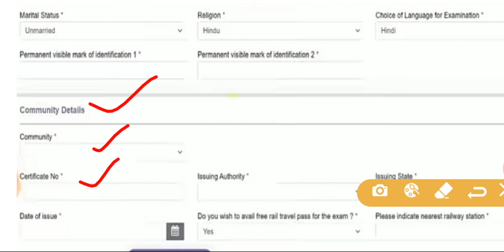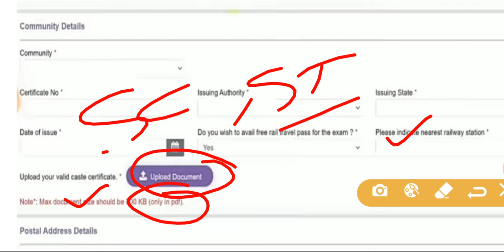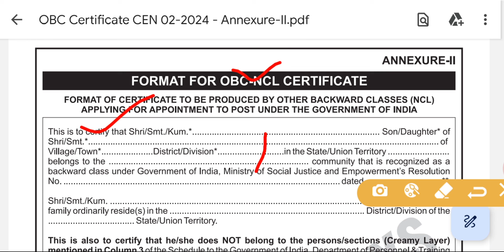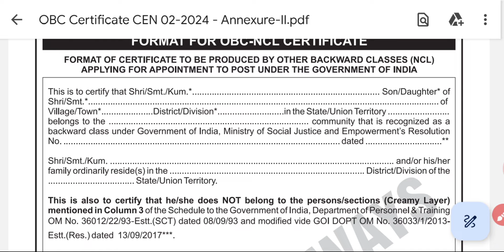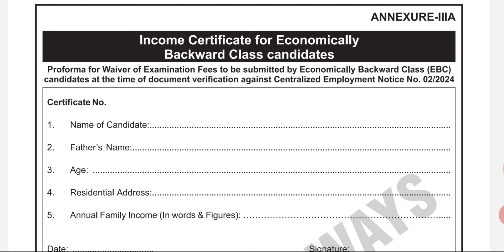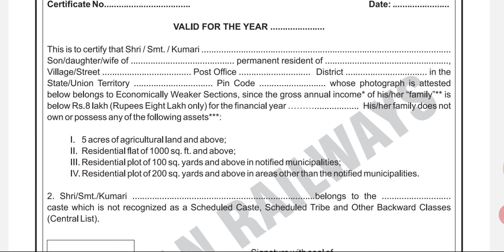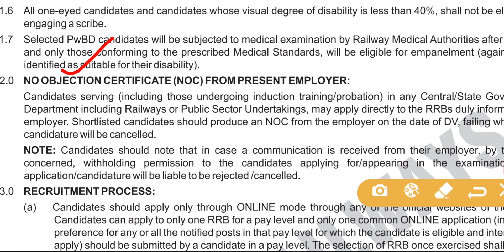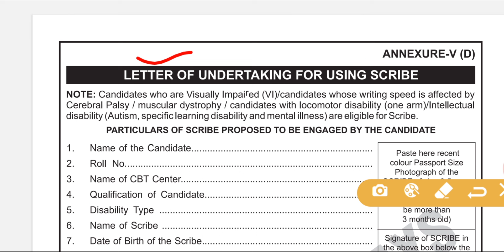RRB TECHNICIAN VACANCY 2024 | FORM भरने से पहले ये 5 DOCUMENT अभी बनवा लो | ALP जैसी गलती मत करना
RRB TECHNICIAN FORM APPLY में OBC कितना पुराना ACCEPT होगा? OBC STATE वाला चलेगा? SC,ST,OBC,EWS किस FORMAT में मांगा?

railway technician
rrb technician
railway technician vacancy 2024 kon kon bhar sakta hai
 rrb technician vacancy 2024 form kaise bhare
 rrb technician previous year cutoff
rrb technician 2024
 rrb technician full info by NR sir

GDCE Question Paper in Hindi | Railway GDCE Question Paper | GDCE Paper | GDCE Exam Answar KEY |
GDCE QUESTION PAPER
gdce question paper in hindi
gdce paper wcr
gdce previous question papers
gdce question paper in hindi wcr
gdce goods guard question paper
Railway RRC ncr GDCE Online Form 2023
GDCE 2023 form kaise bhare
Western Railway GDCE ka registration kaise kare

Title :RRB TECHNICIAN भर्ती UPDATE | FORM भरने से पहले ये 5 DOCUMENT अभी बनवा लो | ALP जैसी गलती मत करना |
RRBTECHNICIAN#RRBTECHNICIANVACANCY2024#RAILWAYLETESTNEW

Video Discription -RRB TECHNICIAN भर्ती UPDATE | FORM भरने से पहले ये 5 DOCUMENT अभी बनवा लो | ALP जैसी गलती मत करना |

Channel About :-

Welcome to the Official Channel Of NR Current GK Classes
Helpful Railway all update and Railway news, Railway Student and all competitive examination. Railway news, Railway update today,Railway group d salary 2023